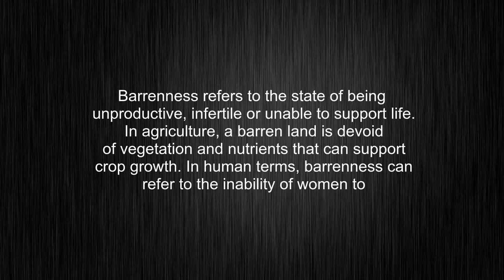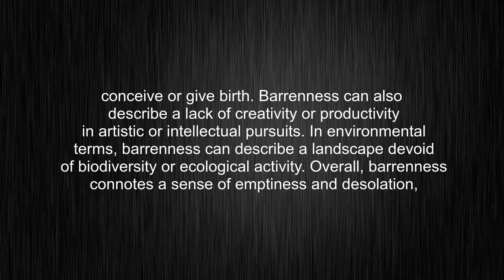What's the meaning of "barrenness", How to pronounce barrenness?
This video tells you what "barrenness" means, how to pronounce it, what is "barrenness" definition, provides a pronunciation guide and an accurate definition.